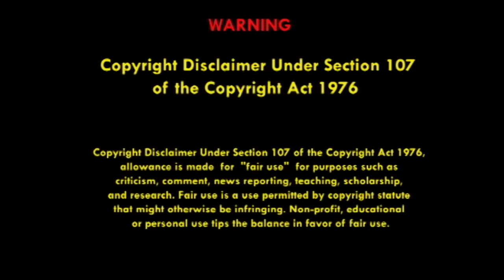#18-7 নক্ষত্র-The Star|কবি নবনীতা দেবসেন এর কবিতা সংকলিত। বাতিটা । Smriti Madhuri Das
গত ৯ই নভেম্বর ২০১৯ তে কবি নবনীতা দেব সেন পরলোক গমন করেন। কবি কে শ্রদ্ধা জানিয়ে , আমাদের এই অনুষ্ঠান " নক্ষত্র "।

কবিতাঃ  বাতিটা
আবৃত্তিঃ স্মৃতিমাধুরী দাস